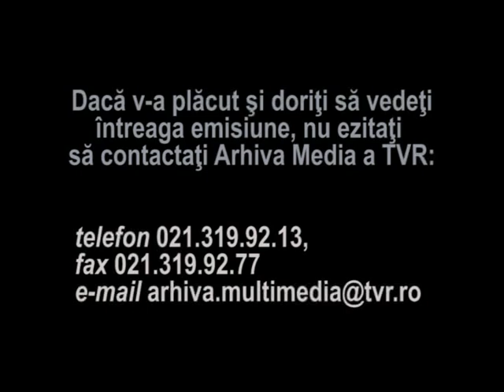Loredana Groza - Buna seara, iubito!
Muzica usoara cu Loredana Groza. Melodia "Buna seara, iubito", interpretata de Loredana Groza pe scena Teatrului de vara de la Mamaia.